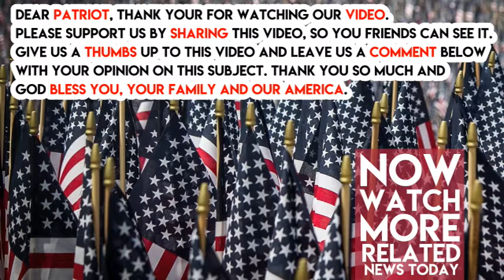Ivanka Just Did What Nobody Expected Inside the Oval Office Leaving Congress Stupefied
President Trump had a very important meeting with some members of Congress, in the Oval Office on Wednesday.

We all know, Trump is very close with his family, especially his children.  And most especially, his daughter, Ivanka.

So it should not have come as a surprise to anyone, when she entered the Oval Office on Wednesday, during the meeting between her father and those Congressional leaders.  They were meeting to discuss  a plan to increase the debt ceiling, prevent a government shutdown and pass a spending package offering aid to victims of Tropical Storm Harvey.

This is very important stuff, for sure.  Ivanka came in near the end of the meeting and, reportedly, some members of Congress became quite “annoyed.”  This is, according to some reporters who learned the information from an aide who allegedly had knowledge of the meeting.

Sounds like a reputable source of information, right?  Hearsay upon hearsay, they call that in the legal world!  And all anonymous to boot!

Here’s what one person tweeted about the “incident:”

If these Congressional leaders were, in fact, actually annoyed, they can just get over it.  Ivanka, in addition to being Trump’s daughter, is on his staff and a very intelligent, capable, articulate woman.  It’s clear Trump values her and her opinions greatly.  If he wants her in his office, then she belongs there.

If you agree, please comment “we love you Ivanka” and share so much she sees it.

[H/T The Hill]